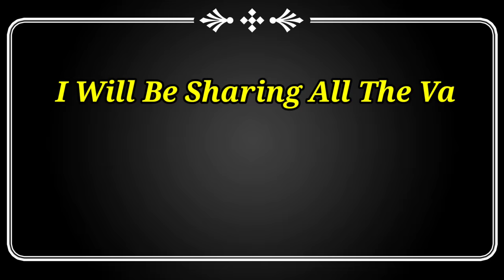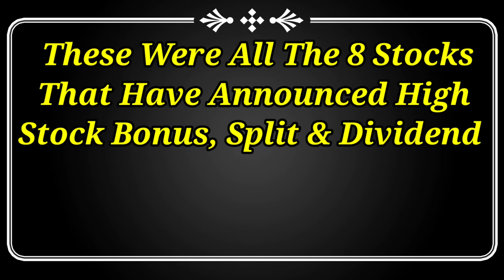8 company Announced , Dividend, split, Bonus | upcoming bonus stock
8 company Announced , Dividend, split, Bonus | upcoming bonus stock | upcoming Dividend Stock

Dividend stock
upcoming Dividend
upcoming shares

Market analysis
Market news today
Market news